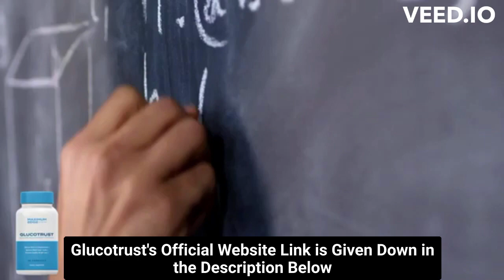⚠️⚠️ GLUCOTRUST REVIEW 2023 (( ⚠️ BE CAREFUL !! ⚠️ )) Purchase Glucotrust Buy weight loss supplement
glucotrust
buy glucotrust
glucotrust buy
purchase glucotrust
glucotrust purchase
glucotrust reviews
glucotrust review
glucotrust supplement
glucotrust weight loss
glucotrust price
glucotrust capsule
glucotrust ingredients
glucotrust complaints
glucotrust pills
glucotrust australia
ingredients of glucotrust
glucotrust works
glucotrust com
blood sugar
does glucotrust it work
glucotrust amazon